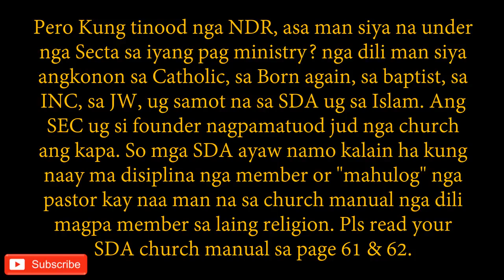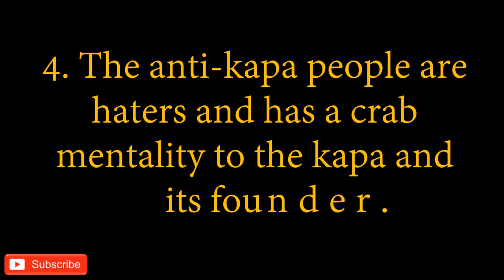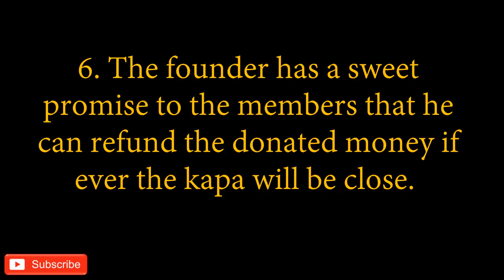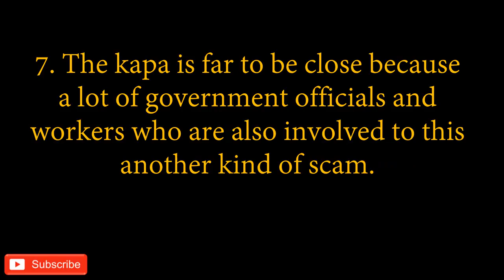Top 7 of Deceiving tactics of Kapa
KAPA MINISTRY